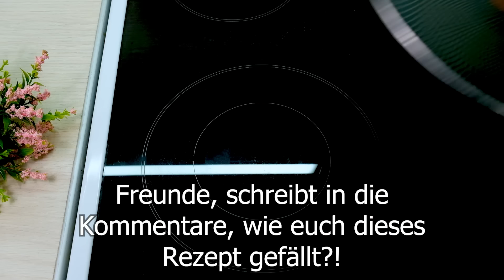Ich mache diese Zucchini jedes Wochenende! Zucchini Auflauf. Neues Rezept für Zucchini mit Paprika.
Neues Rezept für Zucchini Auflauf! Ich mache diese Zucchini jedes Wochenende! Zucchini mit Paprika. Zucchini im Ofen ist ein leckeres, schnelles und gesundes Gemüsegericht. Zucchini aus dem Ofen werden immer zart und duftend. Heute bereiten wir ein einfaches Rezept für Zucchini-Auflauf vor. Wenn ich wenig Zeit habe, mache ich immer diesen Auflauf mit Zucchini. Einfach die Zucchini mit Paprika schneiden und im Ofen backen. Ofengemüse. Zucchini mit Käse. Unglaublich leckeres und einfaches Rezept für Ofengemüse. Dieser Gemüse Auflauf schmeckt super! Dieses vegetarisches Rezept ist ein Familien Favorit. Zucchini im Backofen – so einfach geht’s! Ich habe diesen Auflauf geliebt! Auflauf mit Gemüse. Zucchini kochen! Ich liebe es, vegetarische Rezepte zu kochen, besonders Zucchini-Rezepte. Gemüse garen. Du wirst mein neues Rezept für Zucchini mit Paprika lieben! Ich mache diese Zucchini jedes Wochenende! Zucchini im Ofen werden sehr zart! Probiert unbedingt diesen Gemüseauflauf mit Zucchini und schreibt mir in die Kommentare, wie euch der Geschmack gefallen hat?

Neues Rezept für Zucchini Auflauf:
1 rote Zwiebel.
Olivenöl.
5-7 Minuten braten.
2-3 Karotten.
10 Minuten braten, gelegentlich umrühren.
2 Paprika.
Mit einem Deckel abdecken.
10 Minuten kochen.
2-3 Zucchini (1 kg).
Salz 1/2 EL.
Schwarzer Pfeffer.
12 Minuten kochen.
Mischen und 5-7 Minuten kochen.
3 Eier.
Salz.
Schwarzer Pfeffer.
Gut mischen.
Olivenöl.
Gemüse ist fertig.
Guten Appetit!
Das wird dem Kanal helfen zu wachsen!